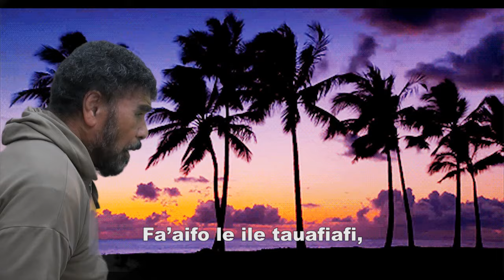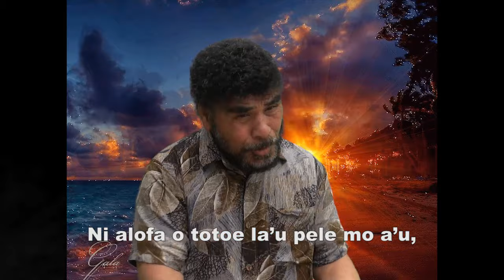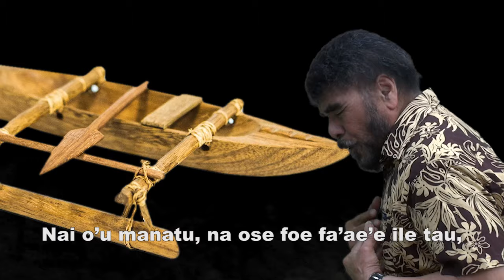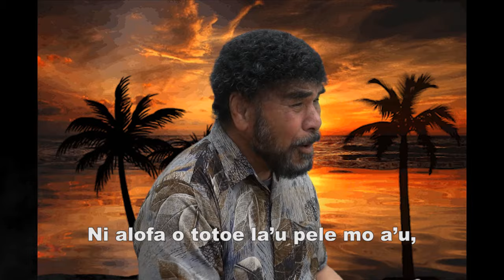Felise Mikaele | ©"Tigā ole Alofa" Apra reg.2011. | Album 25. 2011. Rmk Video 2023. (w. Lyrics)